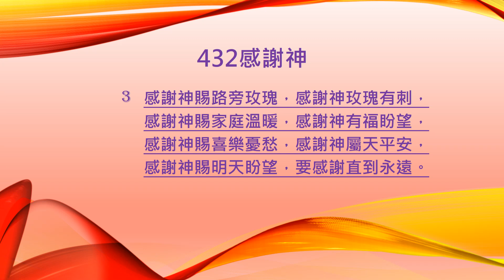讚美詩432 感謝神